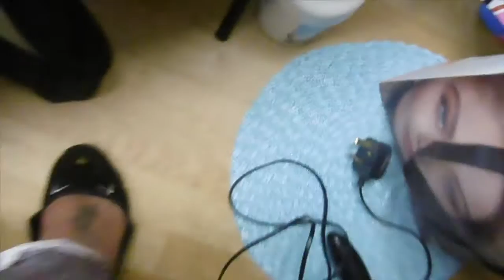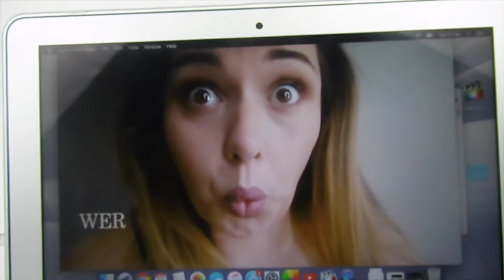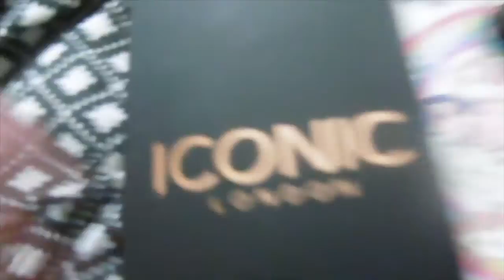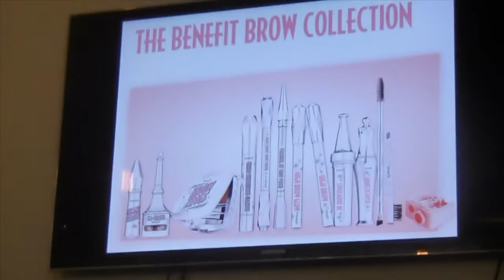Weekly Vlog #3 - Paul Mitchell Dinner Event, Blog Photo Session & Benefit Brow Event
Another week of me, myself and Percy, plus lots of monologues. This week has been filled with events including a fancy pants Paul Mitchell Dinner and the new Benefit Brow launch.

✨ THANKS
Thank you to both Paul Mitchell & Benefit for having me along to their awesome events.